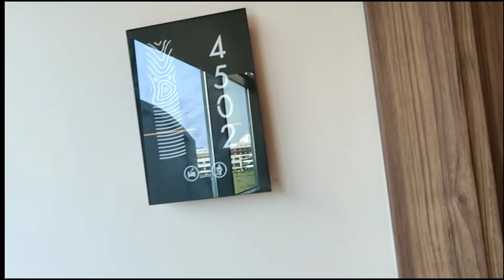|| LIU RESORT REVIEW ANTALYA, TURKEY|| PART 1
మెటాసెంట్ ₹10,00,000 బహుమతి:
Property details:
Property ID - 44
Property type -
SFT --
Facing --   ,
PRICE --
SQURE  YARDS ---
DIEMENSTIONS ---

👉Note for Property Buyers or Investors:
The buyer should conduct checks and establish authenticity of any property, or project, its title, built up area (in standardized unit), suitability for buying in a form and manner deemed appropriate at his or her cost.
99acres.com being an advertising medium does not and can not vouch for authenticity of content on its site. A lot of content is uploaded by the advertiser and we do not filter or verify the same. If a complaint is made, we will take remedial measures.
Certain points to bear in mind:
Conduct a comprehensive check of ownership to verify developer's/owners' credentials.
Visit the project site/property personally, to ensure that the broker's or developer's claim is genuine and that the property is not an 'imaginary' one.
Opt for a builder with good track record, checking the past record of the promoters may be helpful.
Beware of false title documents. Loans may have been secured against properties that may be disputed or have remained vacant for long.
It is always advisable that proper due diligence on the property is conducted prior to entering into a transaction related to a real estate.
Keep in mind that open areas - lobby, park, terrace, pool, gymnasium, and lift/elevator - are not a part of Floor Space Index (FSI) or Floor Area Ratio (FAR).
The Real Estate (Regulation and Development) Act 2016 and its related provisions and their applicability to the project.

👉ఆస్తి కొనుగోలుదారులు లేదా పెట్టుబడిదారుల కోసం గమనిక:
కొనుగోలుదారు తనిఖీలు నిర్వహించి, ఏదైనా ఆస్తి, లేదా ప్రాజెక్ట్, దాని శీర్షిక, నిర్మించిన ప్రాంతం (ప్రామాణిక యూనిట్‌లో), ఒక రూపంలో కొనుగోలు చేయడానికి అనుకూలత మరియు అతని లేదా ఆమె ఖర్చుతో తగినదిగా భావించాలి.
99acres.com ఒక ప్రకటనల మాధ్యమం కావడం మరియు దాని సైట్‌లోని కంటెంట్ యొక్క ప్రామాణికత కోసం హామీ ఇవ్వదు. ప్రకటనదారుచే చాలా కంటెంట్ అప్‌లోడ్ చేయబడింది మరియు మేము దానిని ఫిల్టర్ చేయము లేదా ధృవీకరించము. ఫిర్యాదు చేస్తే, మేము పరిష్కార చర్యలు తీసుకుంటాము.
గుర్తుంచుకోవలసిన కొన్ని అంశాలు:
డెవలపర్ / యజమానుల ఆధారాలను ధృవీకరించడానికి యాజమాన్యం యొక్క సమగ్ర తనిఖీని నిర్వహించండి.
ప్రాజెక్ట్ సైట్ / ఆస్తిని వ్యక్తిగతంగా సందర్శించండి, బ్రోకర్ లేదా డెవలపర్ యొక్క దావా నిజమైనదని మరియు ఆస్తి 'inary హాత్మక' కాదని నిర్ధారించడానికి.
మంచి ట్రాక్ రికార్డ్ ఉన్న బిల్డర్‌ను ఎంచుకోండి, ప్రమోటర్ల గత రికార్డును తనిఖీ చేయడం సహాయపడుతుంది.
తప్పుడు శీర్షిక పత్రాల పట్ల జాగ్రత్త వహించండి. వివాదాస్పదమైన లేదా ఎక్కువ కాలం ఖాళీగా ఉన్న లక్షణాలకు వ్యతిరేకంగా రుణాలు భద్రపరచబడి ఉండవచ్చు.
రియల్ ఎస్టేట్కు సంబంధించిన లావాదేవీల్లోకి ప్రవేశించడానికి ముందు ఆస్తిపై సరైన శ్రద్ధ వహించడం ఎల్లప్పుడూ మంచిది.
బహిరంగ ప్రదేశాలు - లాబీ, పార్క్, టెర్రేస్, పూల్, జిమ్నాసియం మరియు లిఫ్ట్ / ఎలివేటర్ - ఫ్లోర్ స్పేస్ ఇండెక్స్ (ఎఫ్ఎస్ఐ) లేదా ఫ్లోర్ ఏరియా రేషియో (ఎఫ్ఎఆర్) లో భాగం కాదని గుర్తుంచుకోండి.
రియల్ ఎస్టేట్ (రెగ్యులేషన్ అండ్ డెవలప్‌మెంట్) చట్టం 2016 మరియు దాని సంబంధిత నిబంధనలు మరియు ప్ర